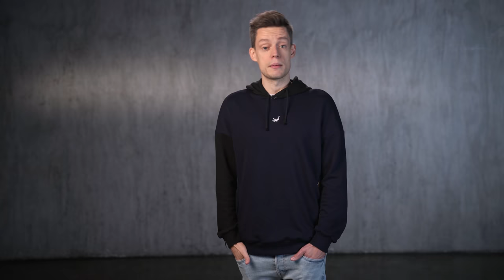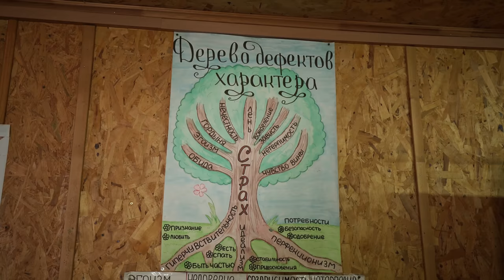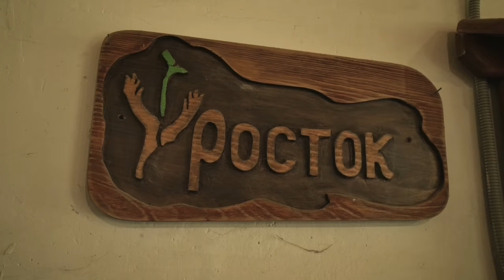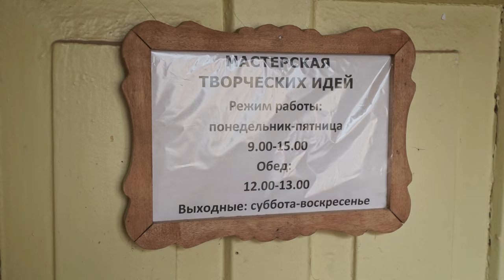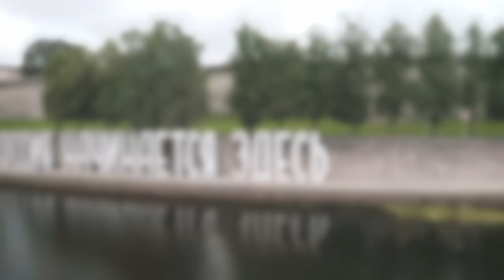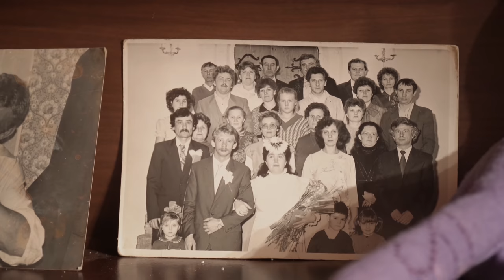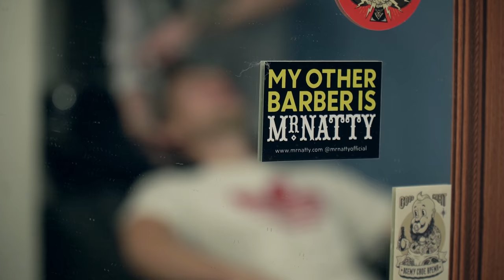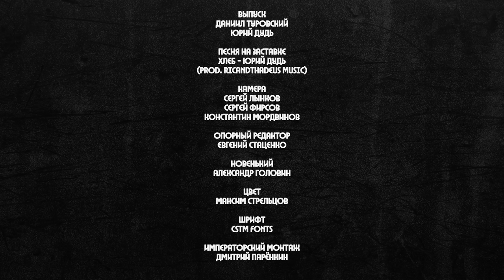Марков – как живет русская провинция / вДудь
0:00 О чем этот выпуск?
1:16 Зачем Марков снимает такую Россию?
4:52 Кто сделал Дудя немного умнее?
9:04 Почему мы встретили Маркова в рехабе?
15:46 Жуткое осознание, что ты наркоман
20:24 Мастерские для умственно отсталых
23:25 «Мать оставила меня на Трех вокзалах»
28:18 Уехать из Москвы в Псков на зарплату в 5 раз меньше
33:15 Главная проблема русской провинции. Версия №1
37:55 Русский богатырь-2020
41:30 Не пытайтесь повторить
44:06 Главная проблема русской провинции. Версия №2
45:26 «Москва – это далеко и другое»
49:00 Сколько. Ты. Зарабатываешь
53:45 Зачем нужны свободные медиа?
1:00:06 Лучший фотограф России
1:02:03 Регион, откуда 90-е совсем не ушли
1:06:58 Что такое русский детдом?
1:11:22 Леха и Даша
1:17:37 Главные проблемы детдомов
1:24:23 Важный спор на несколько миллионов глаз
1:27:37 Почему Россия бухает?
1:30:59 Из десанта и горячих точек – помогать бездомным.
1:33:30 «Отсидел 19,5 лет за 6 раз»
1:35:03 Как подают в «Ночлежку» для бездомных?
1:38:38 Нашли новое имя для русской сцены
1:40:07 «Воевал за наших – за Донбасс»
1:45:01 «Если всем кажется, что нет проблем – в это можно и самому поверить»
1:46:45 Помощь русской провинции из неожиданной страны
1:51:10 Как риелторы обманывают детдомовцев
1:55:12 Ты веришь в Бога?
1:56:51 Новая прическа Дудя
2:04:04 О чем мечтает Марков?
2:07:21 Что стало с героями этого выпуска